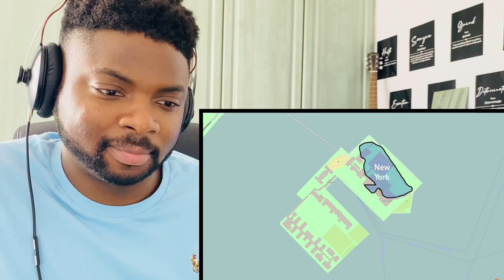🇬🇧BRIT Reacts To EVERY STATE IN THE USA!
Hi everyone, I’m Kabir and welcome to another episode of Kabir Considers! In this video I’m going to React To EVERY STATE IN THE USA!